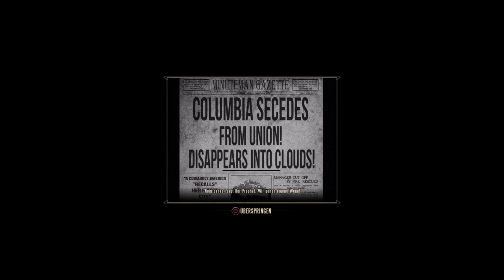BioShock: Infinite Part 11